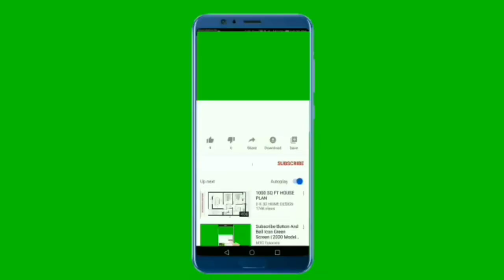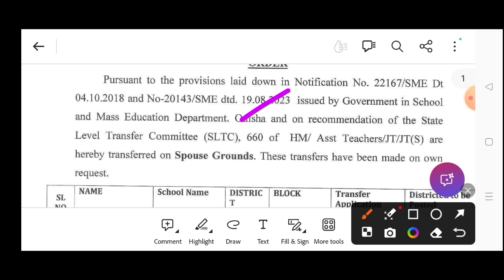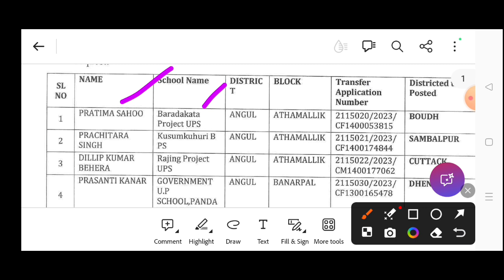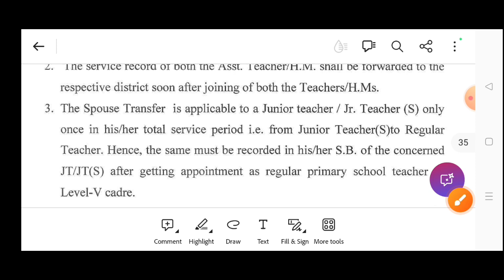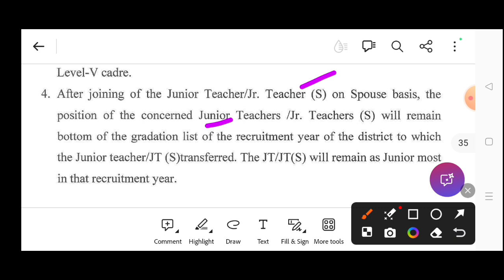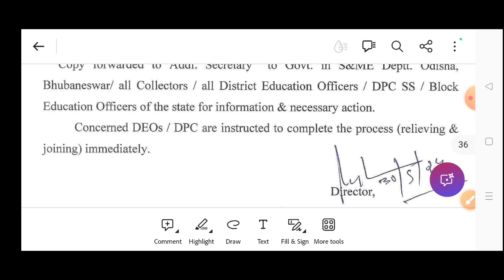Primary Teacher Spouse Case Transfer List | Transfer News | Latest News